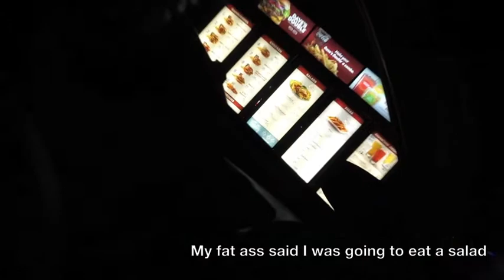My First Vlog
My first Vlog for Bardajifit and I could not be more excited! This footage is form earlier this year and I just began to edit them now! In the video Include a full workout and part of a session of massage therapy from my good friend Efrain Jackson. Plenty of more to come guys!
Features:
Alec Santana- Alecsantana
Efrain Jackson - Efjackson328
Phil Acevedo - Acethetic_Physique
Justin Maniscalki- Justin_Maniscalki